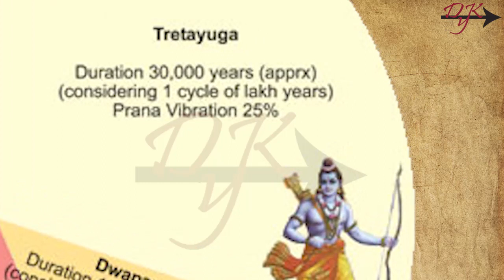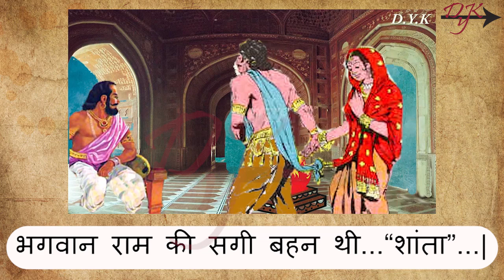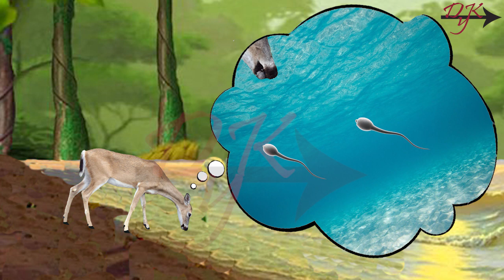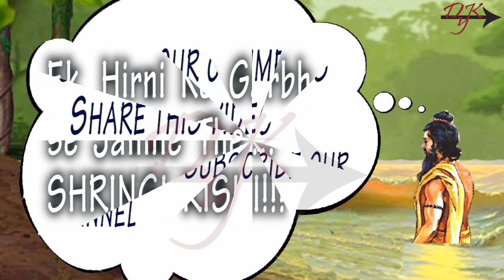श्रीराम के जीजा...ऋषि श्रृंगी..जन्मे थे हिरनी के गर्भ से...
और भी कुछ रोचक कथाएँ :-

प्रभु श्री राम ने अपना मानवीय शरीर कैसे छोड़ा था ? और क्या हुआ था विभीषण का ?

In this video we will you ... how SAGE SHRINGI was born through the womb of Deer...